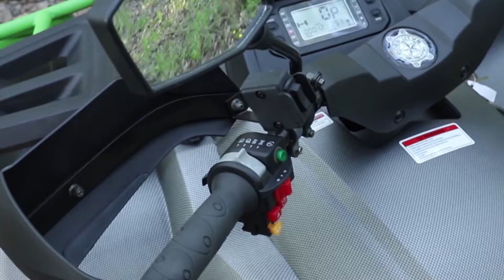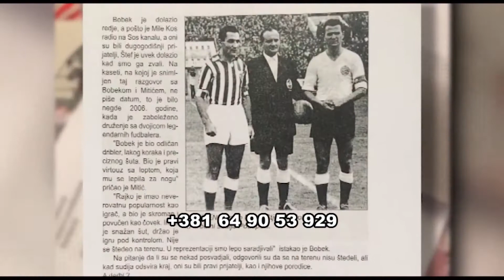MOJ IZBOR Miki Mihajlovic i Vlada Stankovic